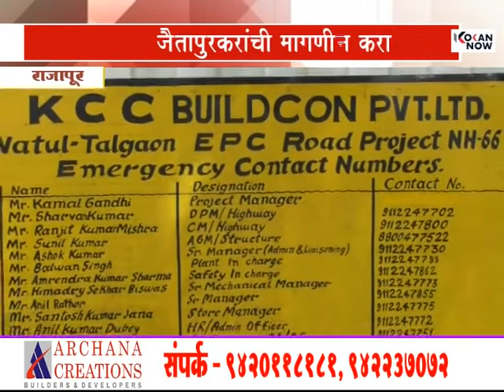अर्जुना नदीवर नवीन पुलाच्या बांधकामाला सुरुवात